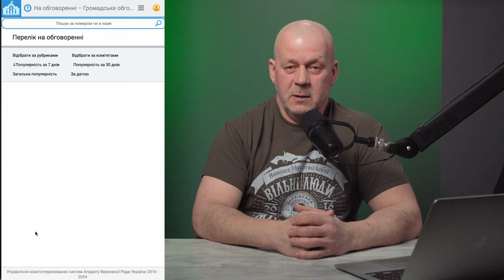СПАДЩИНА АЗАРОВА НА СЛУЖБІ МВС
Сьогодні ми поговоримо про Законопроєкт про трофейну зброю, який так активно мусолять очільники МВС та роль, яку відіграє Азаров у цьому процесі.

Криптогаманець:
USDT (TRC20) TQGEjbmYViM7nCEn3ADmVygaB6mXZonvYF
BTC bc1qkluc4uxfw79a3f6n4ca4yvyu070tf5nvd2lxt6
ETH 0x9deB66a39daBcfee477639E7f3f08C95740be577